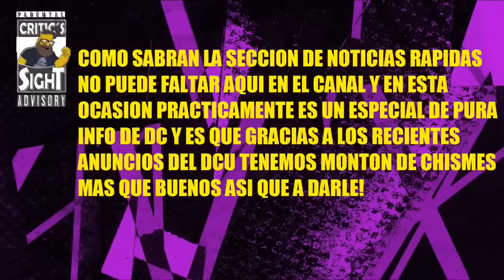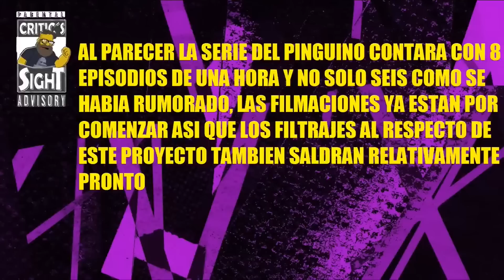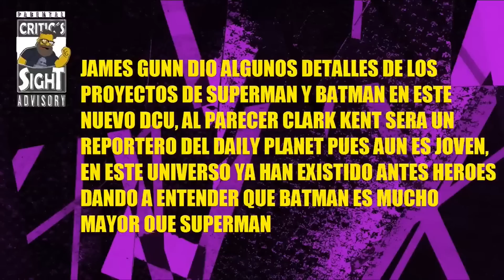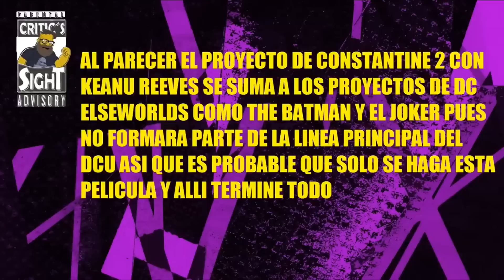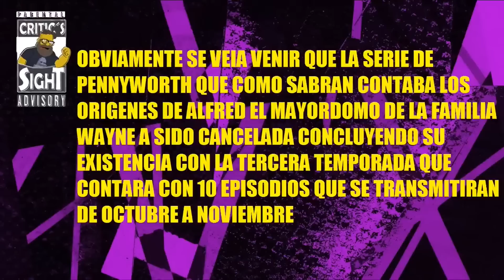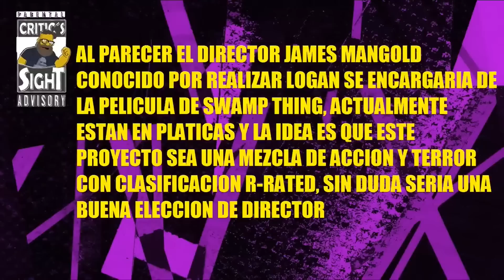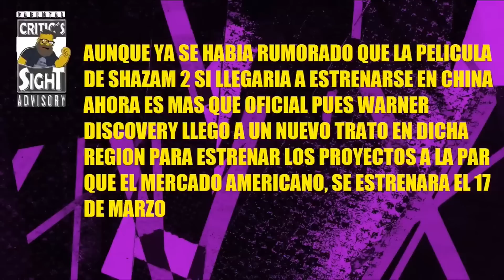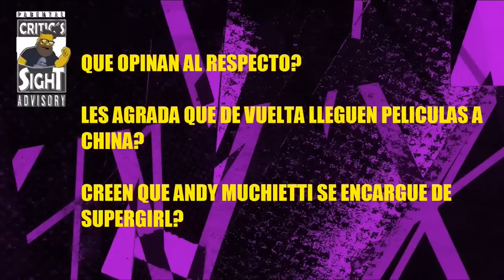NOTICIAS RÁPIDAS DCU CONSTANTINE 2 NO SE CANCELA, NUEVO SUPERMAN EN SUS 20, PELI SWAMP THING RATED-R